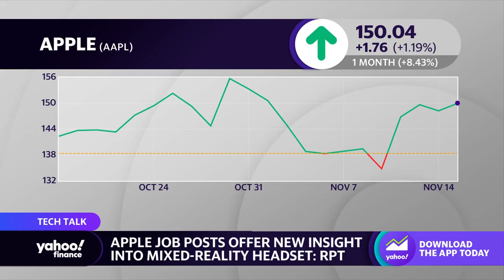Apple reportedly is developing a mixed-reality headset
This segment originally aired on November 15, 2022.
Yahoo Finance tech editor Dan Howley outlines Apple's reported plans to develope a mixed-reality headset based on recent job postings.